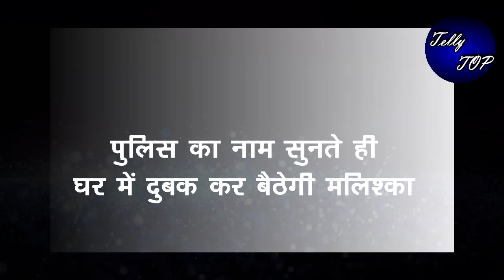BHAGYA LAKSHMI || पुलिस का नाम सुनते ही घर में दुबक कर बैठेगी मलिश्का, छूटेंगे पसीने